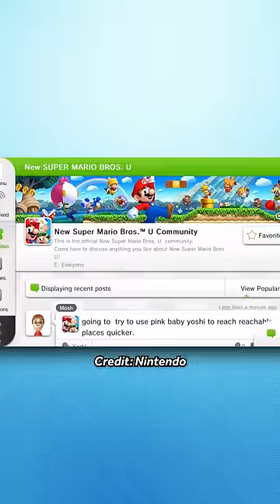The BEST things about the Wii U...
🎮 Hey, Swizzlecakes! Thanks so much for tuning in! Today, Max will be talking about the BEST things about the Wii U! Sit back, relax, and enjoy the short! 🎮